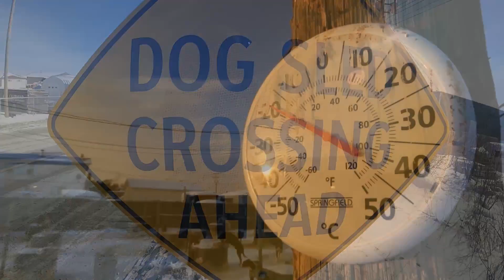Becks Kennels Promotional Video